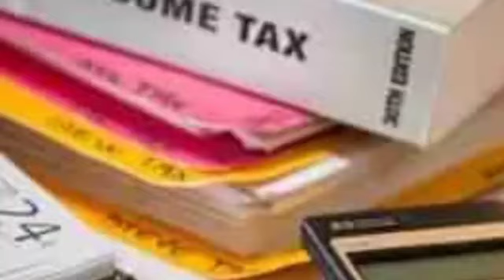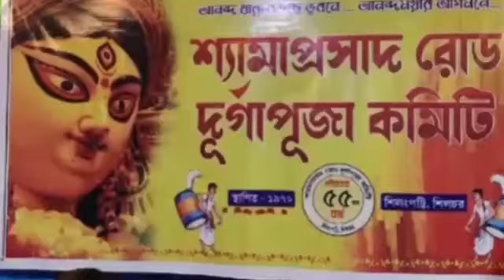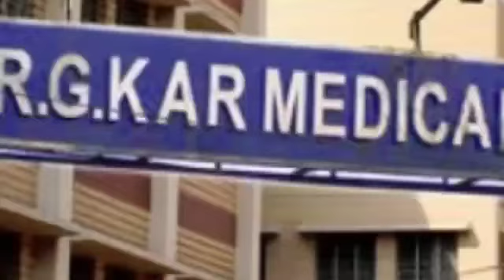চমক বরাকে | নতুন নিয়ম শুরু | বড় সাফল্য করিমগঞ্জে | জঘন্য ঘটনা | দূর্গাপূজা নিয়ে বরাকে | BarakNews